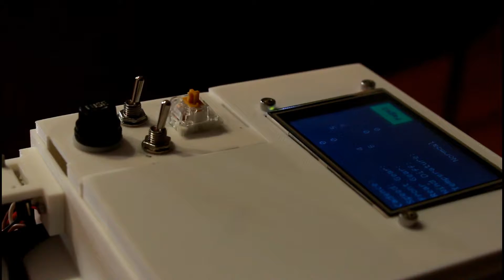Mech 423 Project Video